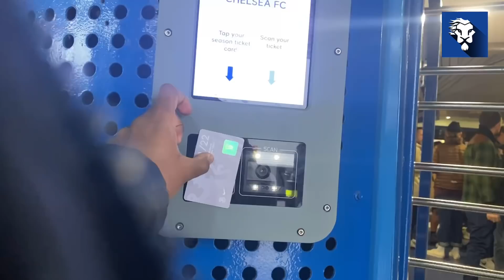MASON MOUNT HAT TRICK!!! | CHELSEA 7-0 NORWICH MATCHDAY VLOG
Chelsea 7-0 Norwich. Mason Mount silences his critics with a hat trick as Hudson Odoi, James, and Chilwell run riot. Check out the matchday experience with @carefreelewisg

GET THE LATEST CHELSEA & FOOTBALL MERCH CHEAP HERE!  - 21/22 KITS OUT NOW